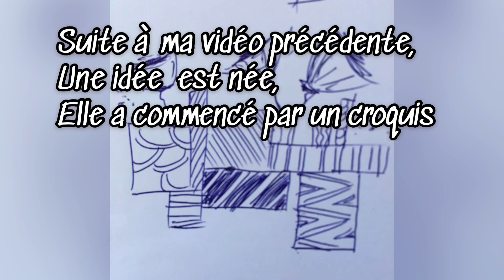Easy abstract / Lilian Fournier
Dans cette vidéo je vous dévoiles Quelques un de mes secrets !
Démonstration peinture fleurs/Lilian Fournier
je vous dévoile mes secrets de mes peintures abstraites intuitive.

Dans cette démo je réalise une peinture sur une toile de 50x70 cm
Outils : peinture acrylique en tube un couteau à peindre et un shaper, et de la peinture acylique en biberon

Musique libre de droit : isolated - perfection
Liqwyd - feel

À bientôt 😉